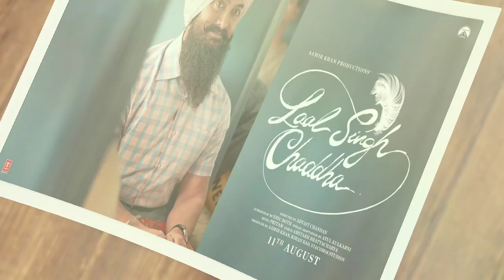Laal Singh Chaddha Song Arijit Singh I Jugnu | Aamir, Kareena | Laal Singh Chaddha Official Trailer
Laal Singh Chaddha Song Arijit Singh I
Jugnu| Aamir, Kareena | Laal Singh Chaddha
Official Trailer

Laal Singh Chaddha Trailer Launch Today
Arijit Singh Upcoming Song 2022 | Aamir
Khan Pritam

Ittu Si Baat Movie Song| Arijit Singh| Laal
Singh Chaddha Song | Shreya Ghoshal I
Jubin Nautiyal

So Friends is video main aapko Lal singh Chaddha Ka 2nd song k bare m jaane ko milega to video ko last tk dhkyega

LAAL SINGH CHADDHA, a simple man whose extraordinary journey will fill you with love, warmth & happiness. Watch Laal's beautiful journey in cinemas worldwide on August 11th

Credits:-
Lyrics - Amitabh Bhattacharya
Singer - Mohan Kannan
Music Arrangement and Production - Jim Satya,
Stefan Mathew, DJ Phukan & Sunny M.R.
Sound Design - DJ Phukan, Sunny M.R. & Ashwin
Kulkarni
Sound Engineers - Ashwin Kulkarni, Aniruddh
Anantha, Pranav Gupta and Harjot Kaur
Vocal Conductors - Akashdeep Sengupta, Dev Arijit &
Aniruddh Anantha
Mixing Assistant to Shadab - Pukhraj Sonkar and
Anup Kumar

Laal Singh Chaddha, LSC, Forrest Gump, Aamir Khan, Tom Hanks, Kareena Kapoor, Mona Singh, Advait Chandan, Kahani, Paramount Pictures, Viacom18 Motion Pictures, Viacom18 Studios, Viacom18, Love,
Hope, Dreams, Naga Chaitanya, Pritam, Aamir, Advait, Mona, Kareena, Paramount, Chaitanya